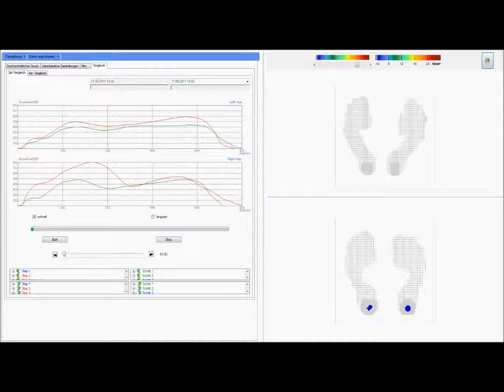DIERS pedoscan dynamisch - Ansicht Vergleich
Das Fußdruckerfassungs- und Ganganalysesystem DIERS pedoscan ermöglicht eine schnelle und präzise Erfassung und Darstellung der Druckverhältnisse des menschlichen Fußes, sowohl im Stand als auch in der Bewegung.

Vielfältige klinische Fragestellungen der objektiven und quantitativen Analyse der Belastungsverteilung, von Druckspitzen und Bewegungsasymmetrien sowie des Abrollverhaltens zur Erkennung von Fußfehlformen oder funktionellen Einschränkungen im Bereich der unteren Extremitäten werden erfasst.

Die präzise und hochfrequente Messtechnologie bietet jedem Anwender die Möglichkeit auch schnelle Bewegungen des Körperschwerpunktes und Belastungsveränderungen zu erfassen und zu dokumentieren.

Die Laufrichtung ist in der Software entlang einer Achse einstellbar, so dass eine zeitsparende dynamische Messung in zwei Richtungen möglich ist.

Durch die hochfrequente Messung des Körperschwerpunktes (min. 100 Hz) werden zusätzliche Informationen zu neurologischen Fragestellungen geliefert und das Einsatzspektrum auf den (Leistungs-) Sport ausgeweitet.